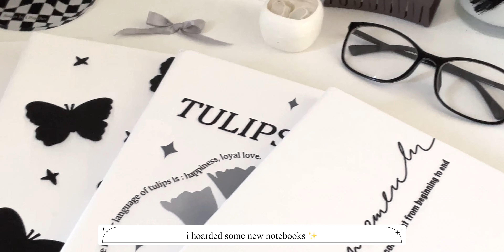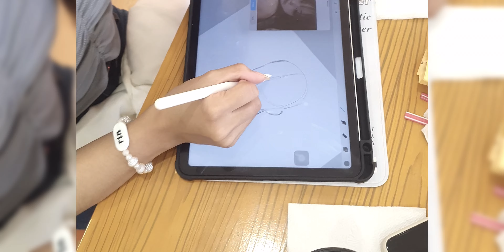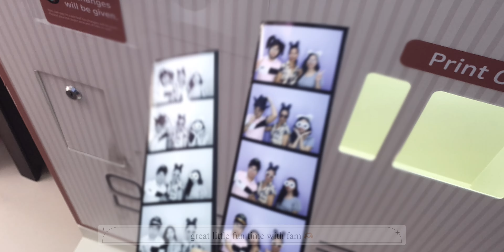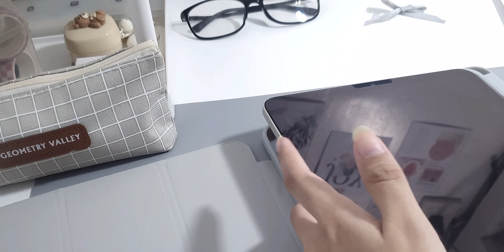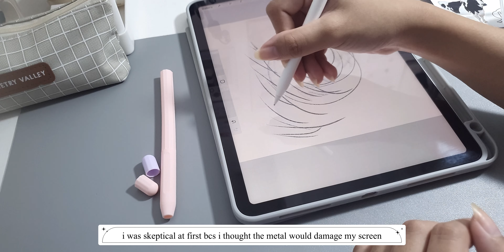mini vlog ⌨️ : new notebooks, keeb decor, touching grass, new ipad case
hi luvlies,

i still can’t believe we reached half 1k now in just a month 🥹 what a great way to start the year. thank youu so much!! 🤍 i really enjoy reading your sweet comments. they make my rough day better all the time 🫶🏼

also, i know that i promised to share with you my 2024 plan with me video. i was contemplating whether to include it here but i thought i would wanna keep it separate instead. so keep tuning in for that!

lastly, february is nearing (woah, time flies so fast). i just wanna wish everyone to enjoy the rest of the month & hope to have a wonderful february ahead 🫶🏼

with luv always,
— aerin ♡

socials:
✮ ig, threads, twt, tiktok — @eicaryn

editing apps:
✮ video — vllo
✮ thumbnails — clip studio paint, procreate, canvas